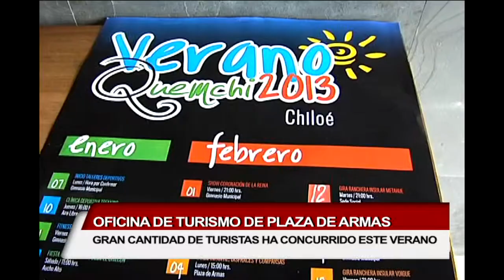Oficina de turismo de plaza de armas, gran cantidad de turista ha concurrido este verano